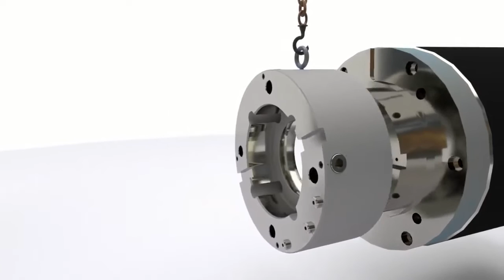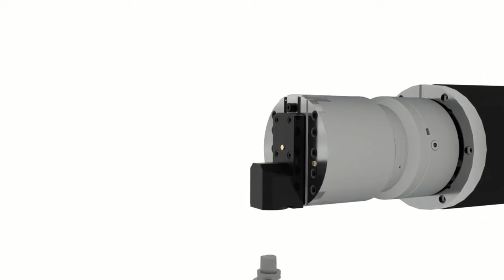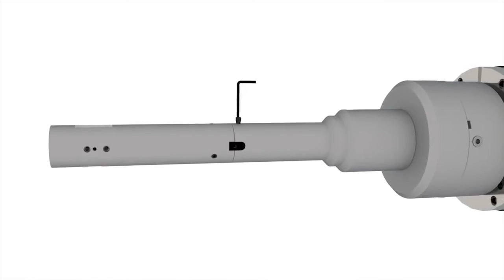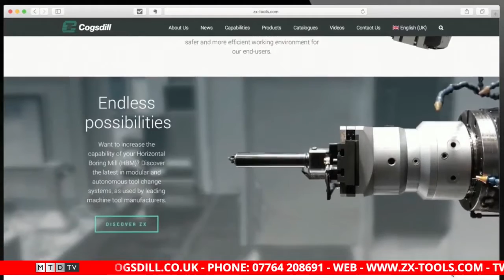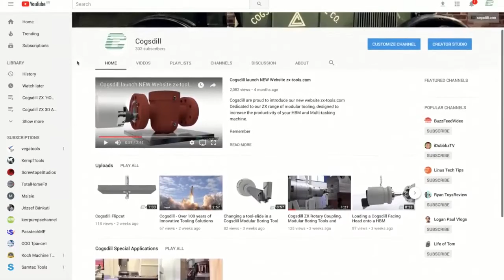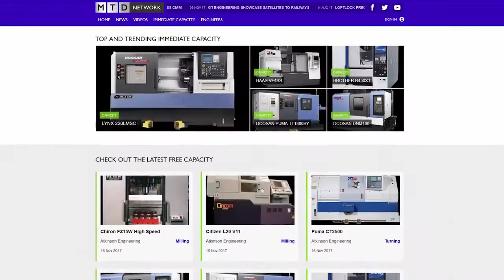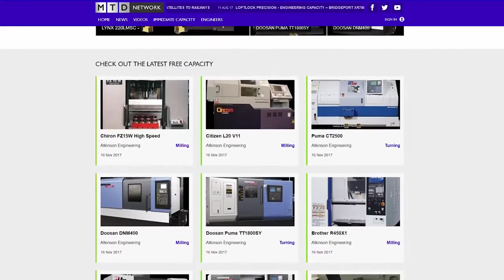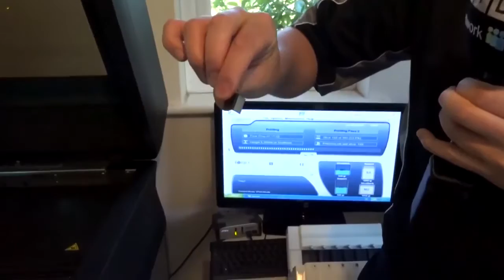Cogsdill Showcase on Swarf and Chips - If you think it's boring... It's not now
Cogsdill were invited onto the sofa of Swarf and Chips to showcase the Company, and also to give an overview of the ZX range of tooling.